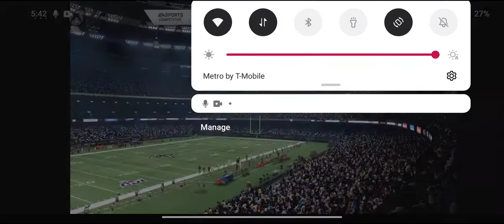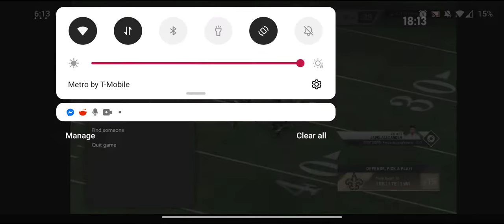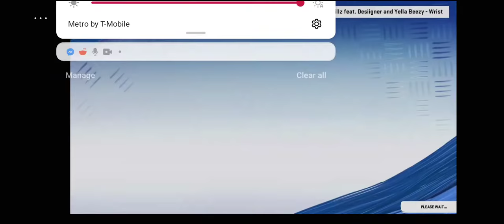Madden NFL Part 34